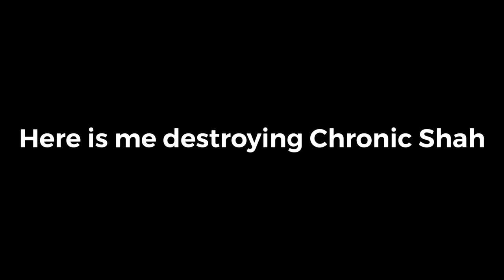So I Killed Chronic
Just Destroyed @Shah jk ;) ggs